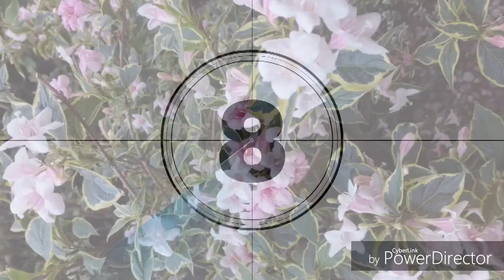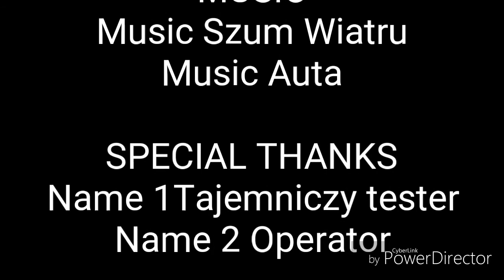Pomidorki na balkonie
Kolejny film z mojego balkonu.